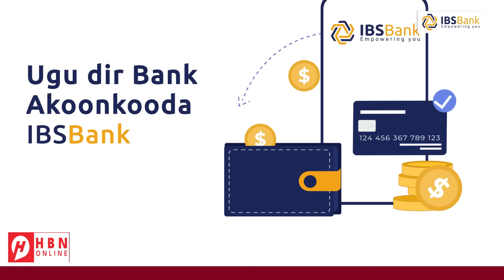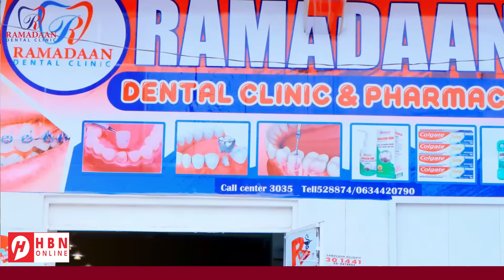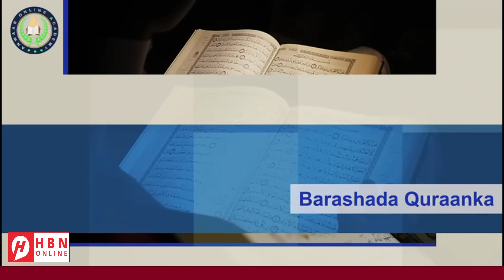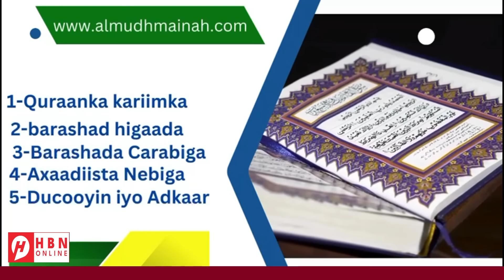RUUSHKA & IIRAN OO REER GALBEEDKA KAGA GUULAYSTAY GALBEEDKA AFRIKA- MAXAA CUSUB?